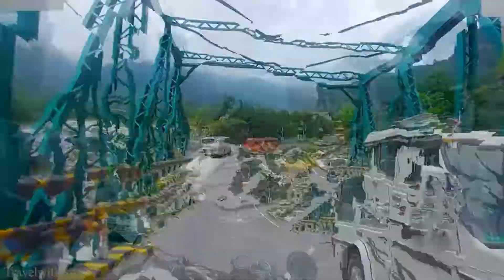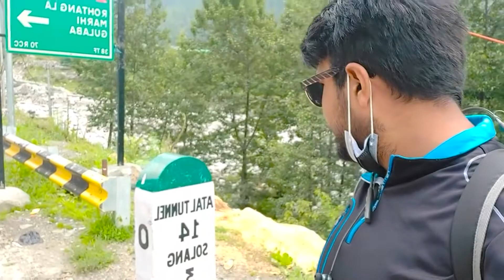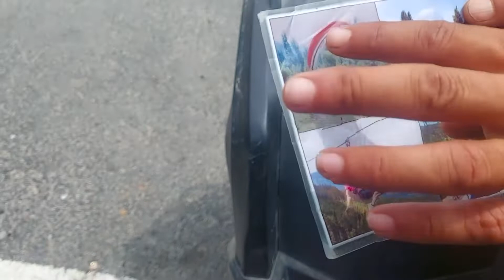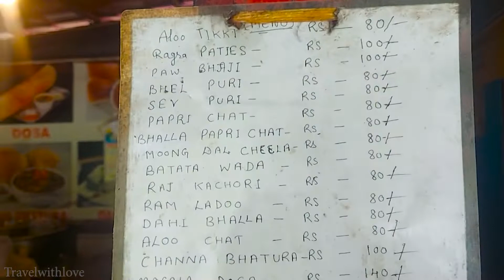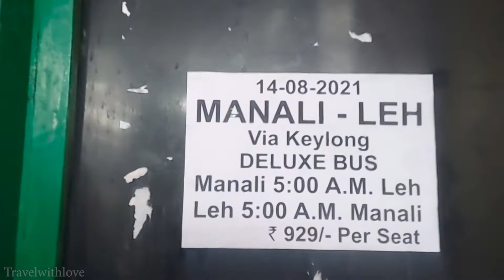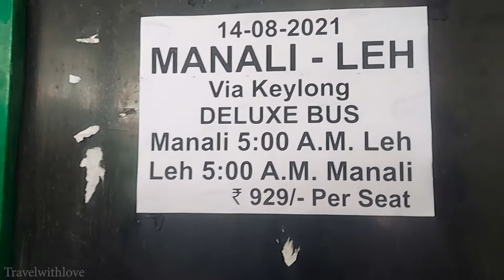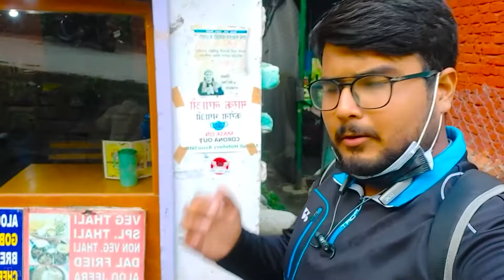HRTC Bus Fare| Food In Manali | Lift Mang ke Pucha Solang Vally Tak..Fun Experience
In this video I will Do Hitchhiking From Manali To Solang Vally. Tell You About Manali And HRTC Bus Fare And Much More Information , watch the video till end and enjoy the video .

 • Lights – Roa (No ...

 2nd

Video Link:

 • MBB - Happy (Vlog...